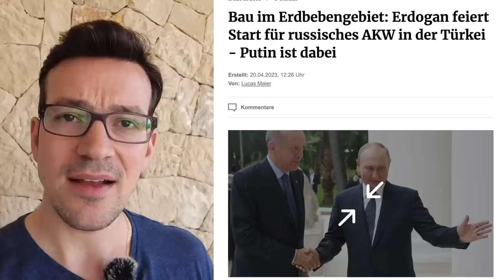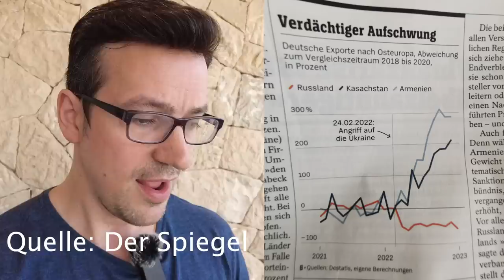NATO: Stoltenberg mit Supergau! ORBAN widerspricht sofort!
Nato Generalsekretär Jens Stoltenberg sagt, dass ALLE NATO Mitglieder die Aufnahme der Ukraine wollen. Orban widerpricht sofort.